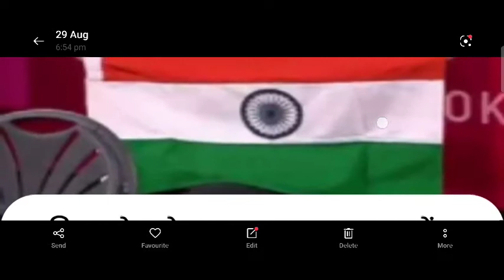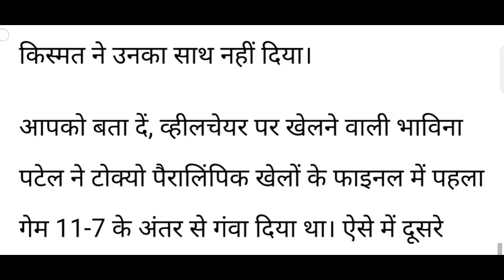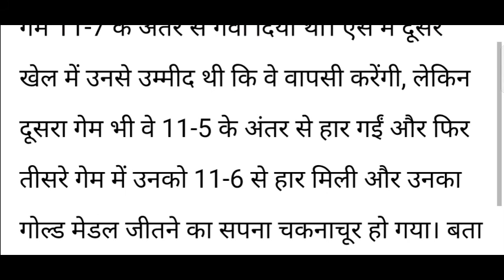भाविना पटेल ओलम्पिक टेबल टेनिस में सिल्वर मेडल लाकर रचा इतिहास 2021।